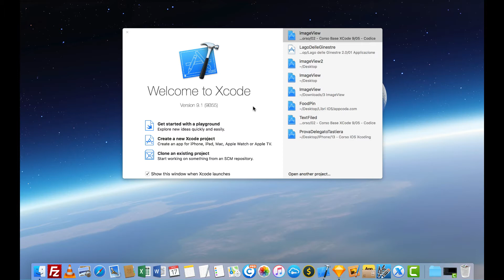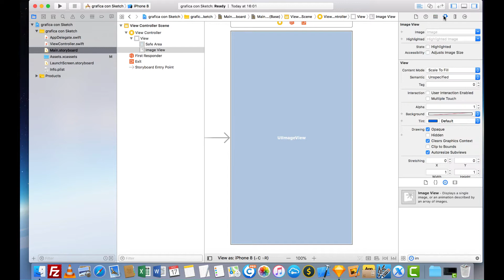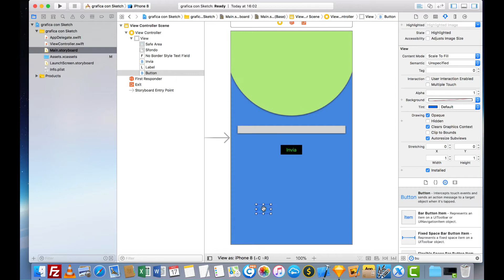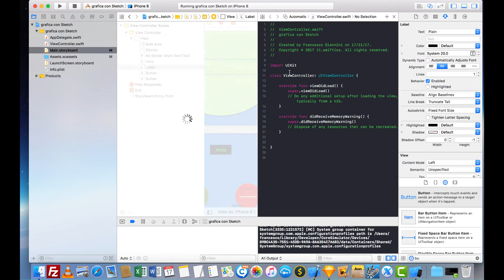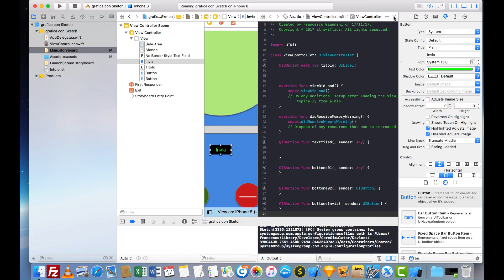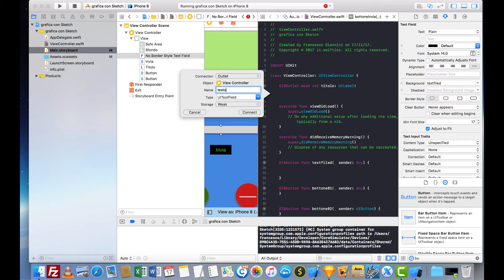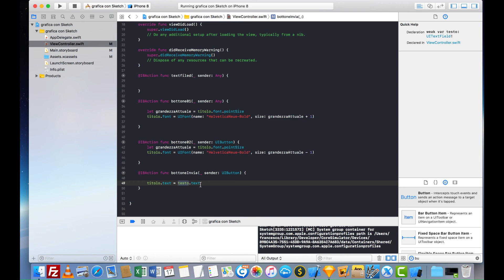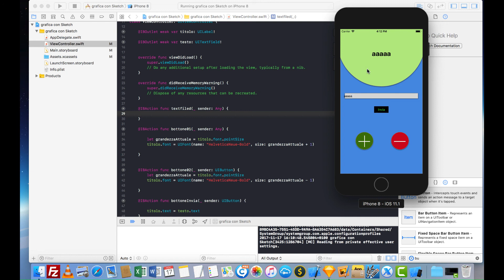18 - App Grafica con Sketch - IOS 12 e Xcode 10 | Italiano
In questa lezione vedremo come importare gli elementi grafici creati con Sketch in una applicazione. IOS 12 e Xcode 10.

In this lesson we will see how to import the graphic elements created with Sketch into an application. IOS 12 and Xcode 10.